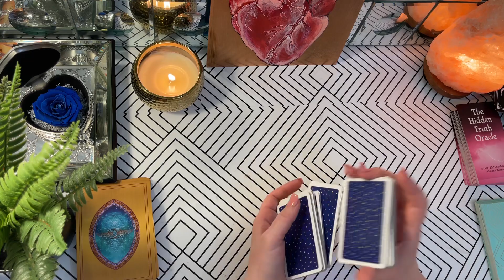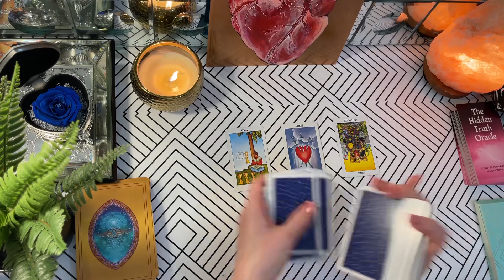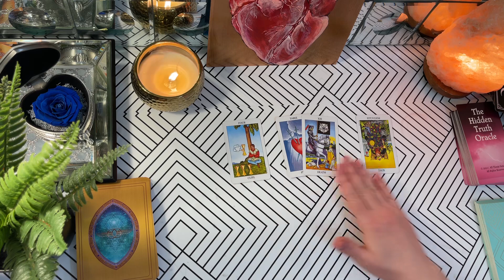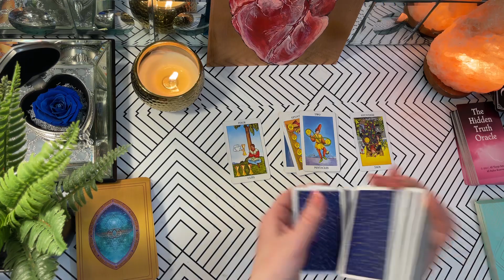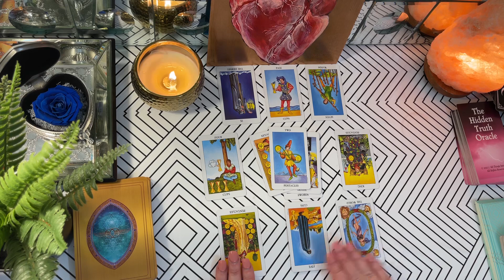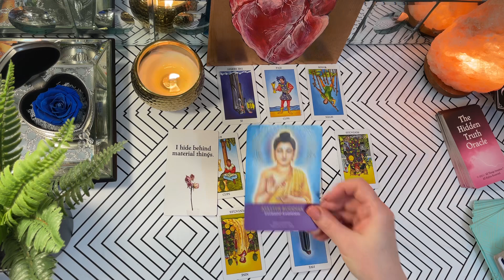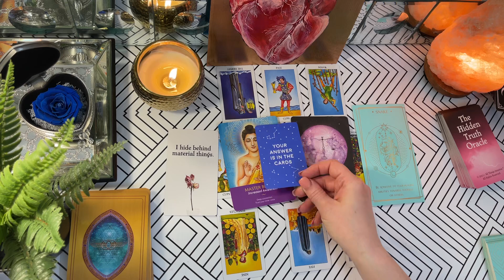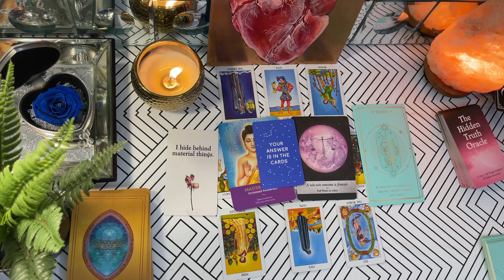LEO ♌️ LOVE READ 💕 for the month of MARCH